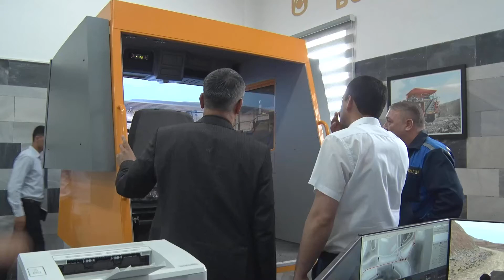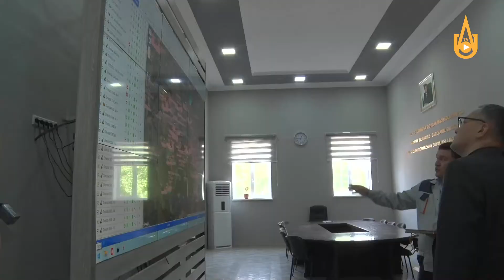“O'zbekiston temir yo'llari” AJ bilan hamkorlik aloqalari yo'lga qo'yilmoqda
Kombinatda mahalliylashtirish. “O'zbekiston temir yo'llari” AJ bilan hamkorlik aloqalari yo'lga qo'yilmoqda